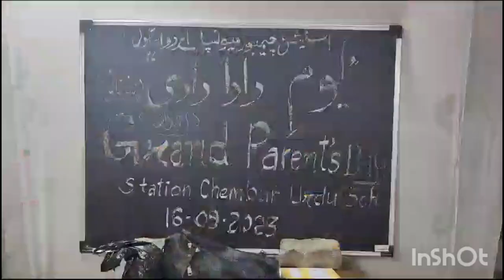passing the ball